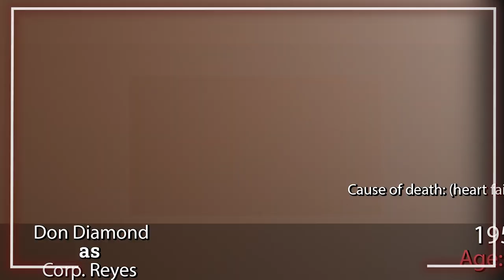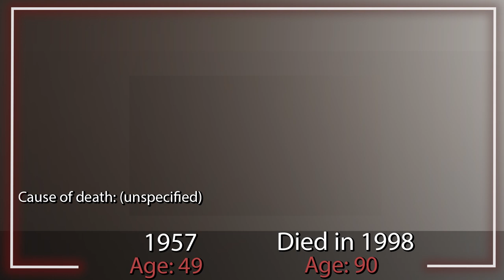Zorro 1957 - Cast After 65 Years - Then and Now - Where are they now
Cast:
Guy Williams as  Don Diego de la Vega
Gene Sheldon as  Bernardo
Henry Calvin as  Sgt. Demetrio Lopez Garcia
Don Diamond as  Corp. Reyes
George J. Lewis as  Don Alejandro de la Vega
Nestor Paiva as  Teo Gonzales
Britt Lomond as  Capitán Monastario
Vinton Hayworth as  Magistrado Carlos Galindo
Jolene Brand as  Anna Maria Verdugo
Suzanne Lloyd as  Raquel Toledano
Jan Arvan as  Nacho Torres
John Litel as  The Governor
Than Wyenn as  Licenciado Piña
Romney Brent as  Padre Felipe
Charles Korvin as  Jose Sebastian Varga 'The Eagle'
Eduard Franz as  Gregorio Verdugo
Carlos Romero as  Romero Serrano
Henry Wills as  Castro
Gloria Talbott as  Moneta Esperon
Patricia Medina as  Margarita Cotazar